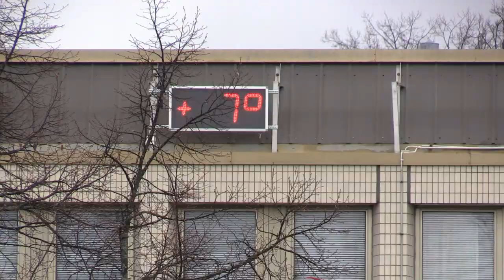Heinolan kesän avaus torilla 2015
Heinolan kesä avattiin torilla 9.5.2015 . Sää ei oikein suosinut tapahtumaa, yleisöä oli sentään kourallinen.